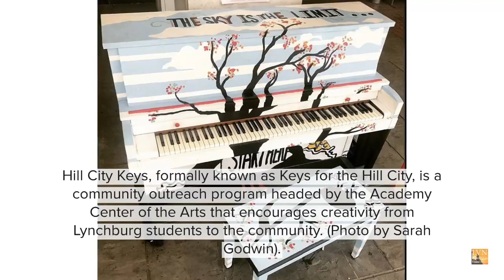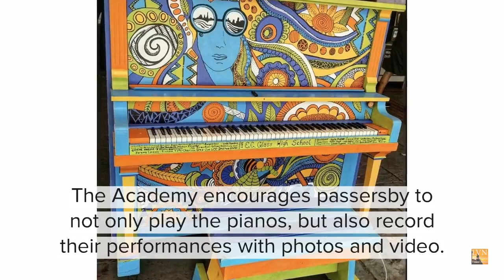Hill City Keys - Lynchburg, VA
If you've been to Downtown Lynchburg, you've most likely seen these beautiful pianos on display and open to the public, but do you know why they're there? Thanks to Academy Center of the Arts and Hill City Keys for these beautiful pianos painted by students in the community, for the community. (Featuring a video by singer, songwriter and pianist Phyllisia Ross)